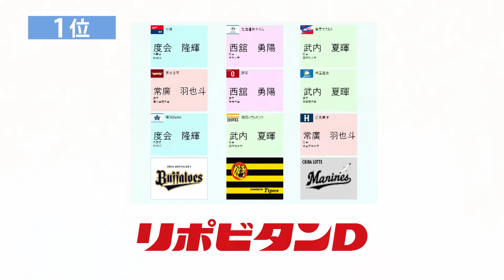2023年「プロ野球ドラフト会議 supported by リポビタンＤ」広島東洋カープ 指名選手ダイジェスト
2023年10月26日（木）に行われた「プロ野球ドラフト会議 supported by リポビタンＤ」の広島東洋カープの指名選手ダイジェスト

▼2023年 プロ野球ドラフト会議 supported by リポビタンＤ